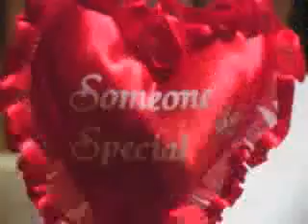Bb-DebuEugeresalenn- Patria, Pandan, Antique.mp4